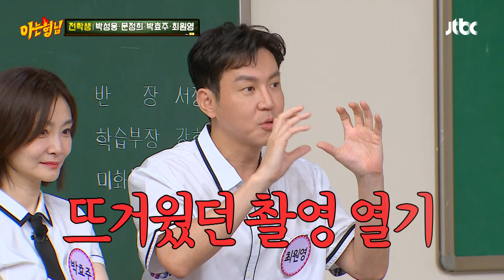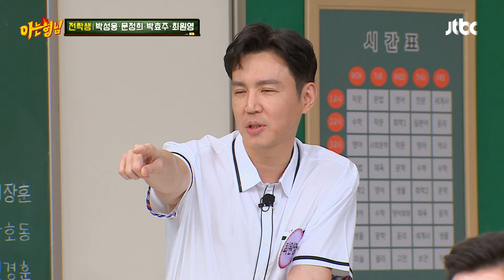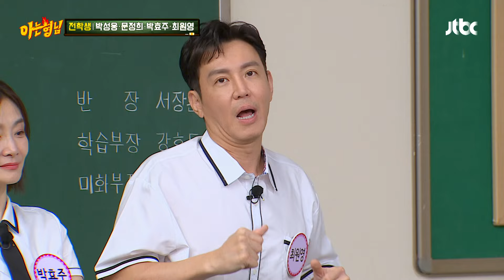＂사기 제대로 당할 스타일이야＂ 강호동 캐해(?) 완벽 실패한 문정희😂 | 아는 형님 446회 | JTBC 240817 방송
＂사기 제대로 당할 스타일이야＂ 강호동 캐해(?) 완벽 실패한 문정희😂